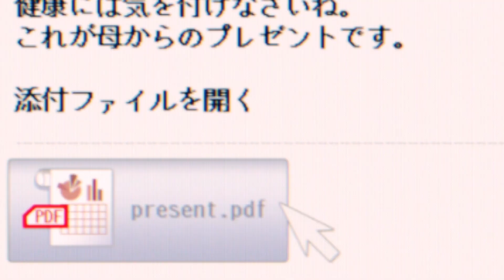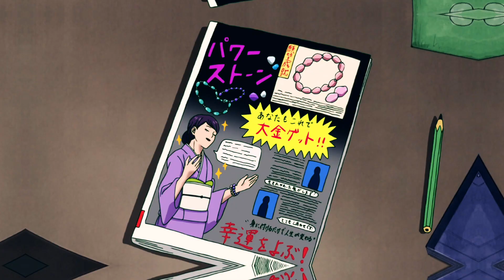Mob Psycho - Bad Habits [AMV]